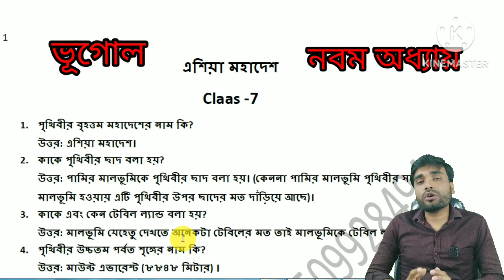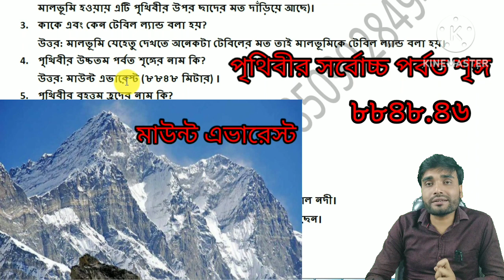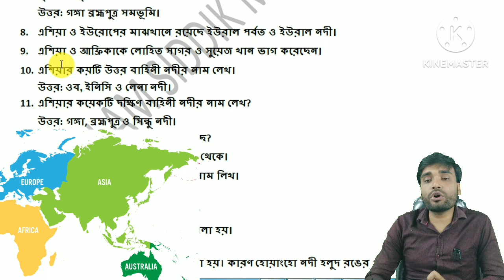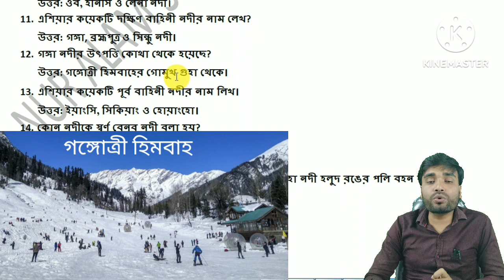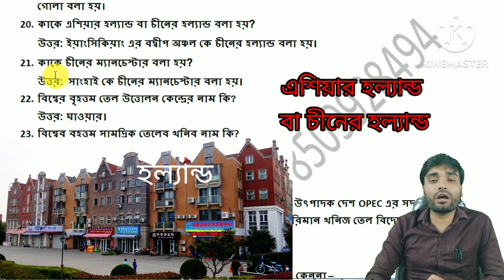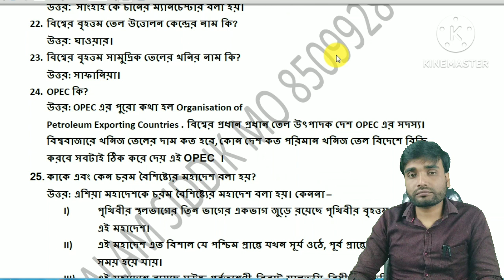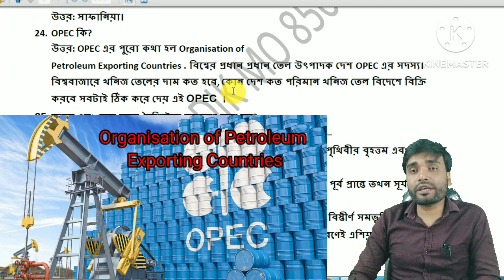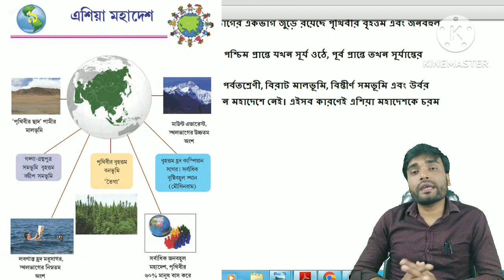এশিয়া মহাদেশ।।সপ্তম শ্রেণীর ভূগোল।। নবম অধ্যায়।।Class7।।Chapter-9।সমস্ত প্রশ্নের বিস্তারিত আলোচনা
Title:এশিয়া মহাদেশ।।সপ্তম শ্রেণীর ভূগোল।। নবম অধ্যায়।।Class7।।Chapter-9।সমস্ত প্রশ্নের বিস্তারিত আলোচনা ।।

1. এশিয়া মহাদেশ।
2. পৃথিবীর বৃহত্তম মহাদেশের নাম কী?
3. কাকে এবং কেন পৃথিবীর ছাদ বলা হয়?
4. কাকে এবং কেন টেবিল ল্যান্ড বলা হয়?
5. পৃথিবীর উচ্চতম পর্বত শৃঙ্গের নাম কী?
6. পৃথিবীর বৃহত্তম হ্রদের নাম কী?
7. পৃথিবীর বৃহত্তম বনভূমির নাম কী?
8. পৃথিবীর বৃহত্তম ব-দ্বীপের নাম কী?
9. এশিয়া ও ইউরোপের মাঝখানে কোন পর্বত এবং কোন নদী রয়েছে?
,10. এশিয়া ও আফ্রিকাকে কোন সাগর ও কোন খাল  দ্বারা ভাগ করা?
11. এশিয়ার কয়েকটি উত্তর বাহিনী নদীর নাম লেখ।
12. এশিয়ার কয়েকটি দক্ষিণ বাহিনী নদীর নাম লেখ।
13. গঙ্গা নদীর উৎপত্তি কোথা থেকে হয়েছে?
14. এশিয়ার কয়েকটি পূর্ব বাহিনী নদীর নাম লেখ।
15. কাকে স্বর্ণ রেনুর নদী বলা হয়?
16. কাকে এবং কেন পীত নদী বলা হয়?
17. এশিয়ার উষ্ণতম স্থানের নাম কী?
18. এশিয়ার দীর্ঘতম নদীর নাম কী?
19. এমন দুটি নদীর নাম লেখ যারা চিনা সাগরে পড়েছে।
20. কাকে এবং কেন চীনের ধানের গোলা বলা হয়?
21. কাকে এশিয়ার হল্যান্ড বলা হয়?
22. কাকে চীনের ম্যানচেস্টার বলা হয়?
23. বিশ্বের বৃহত্তম তেল উত্তোলন কেন্দ্রের নাম কী?
24. বিশ্বের বৃহত্তম সামুদ্রিক তৈলখনির নাম কী?
25. OPEC কী?
26. কাকে এবং কেন চরম বৈচিত্রের মহাদেশ বলা হয়?

About:-এখানে সপ্তম শ্রেণীর ভূগোল বই নবম অধ্যায় "এশিয়া মহাদেশ" সম্পর্কে সমস্ত প্রশ্নের বিস্তারিত আলোচনা করা হয়েছে।